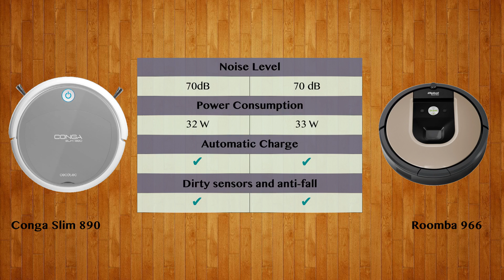Conga Slim 890 vs Roomba 966 - Robot Vacuum Comparison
Watch the Robot Vacuum comparison of Conga Slim 890 and Roomba 966